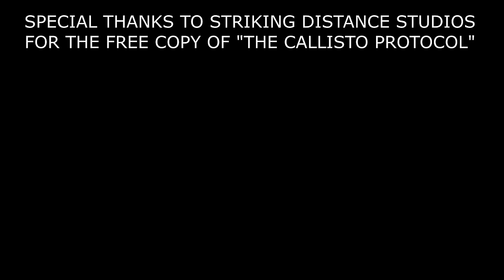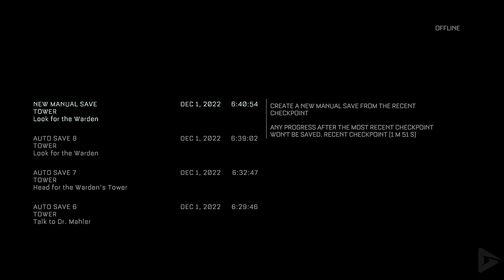THE CALLISTO PROTOCOL + DLC Full Gameplay Walkthrough / No Commentary 【FULL GAME】4K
THE CALLISTO PROTOCOL + DLC Full Gameplay Walkthrough / No Commentary 【FULL GAME】4K includes the full story, ending and final boss of the game. The game was played, recorded and edited by Gamer’s Little Playground team. We recorded the game in 4K 60FPS on PS5. In short, the video includes the full game, ending and all story related scenes. The video includes the ending, full story, all cutscenes, final boss, all bosses, no commentary, all missions and all cinematics.

🌟 DESCRIPTION🌟

00:00 Channel Intro
00:11 Full Game
06:58:48 Final Transmission DLC

In 2320, Jacob Lee and his partner Max Barrow are contract freight transporters working for the United Jupiter Company, and co-pilots of the UJC Charon. They have recently been ferrying shipments of an unlabeled, volatile cargo between Europa and the UJC-operated Black Iron Prison on Callisto, and their latest run promises to be lucrative enough for them to retire. During the descent from orbit to BIP, the Charon is boarded by the Outer Way, a group purportedly responsible for numerous terrorist attacks on civilians, and the ship crash-lands on Callisto's surface. Jacob and Outer Way leader Dani Nakamura  are the only survivors...

You can also experience Final Transmission, the heart-pounding final chapter of The Callisto Protocol, also known as the TRUE ENDING.

🎥 MOVIE LIBRARY 🎥

📱 SOCIAL MEDIAS 📱